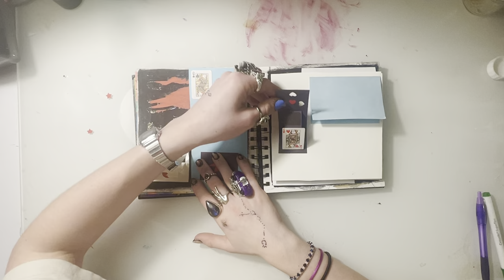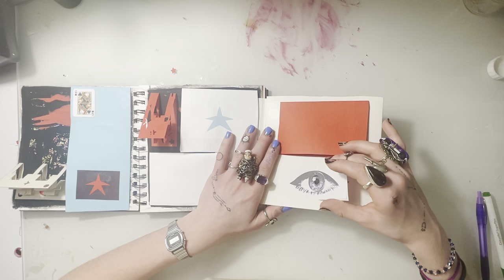POP-UP PAGE!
This is a video of me going through a pop-up page I made in one of my sketchbooks. Enjoy!